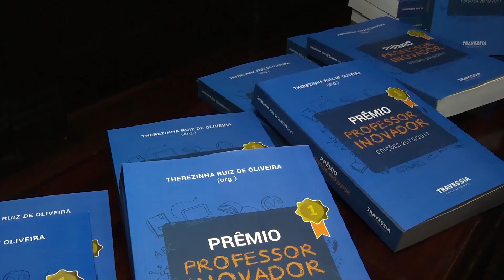Projeto “professor inovador” ganha as páginas de livro